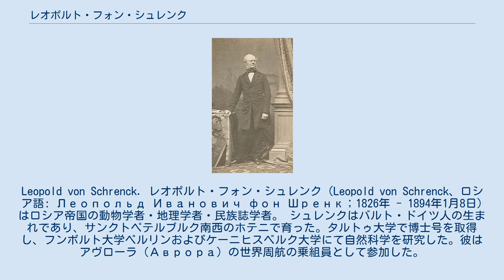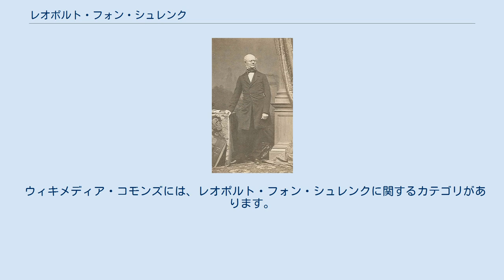レオポルト・フォン・シュレンク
Leopold von Schrenck. レオポルト・フォン・シュレンク（Leopold von Schrenck、ロシア語: Леопольд Иванович фон Шренк；1826年 - 1894年1月8日)はロシア帝国の動物学者・地理学者・民族誌学者。 シュレンクはバルト・ドイツ人の生まれであり、サンクトペテルブルク南西のホテニで育った。タルトゥ大学で博士号を取得し、フンボルト大学ベルリンおよびケーニヒスベルク大学にて自然科学を研究した。彼はアヴローラ（Аврора）の世界周航の乗組員として参加した。
 1853年シュレンクはサンクトペテルブルク科学アカデミーによってアムール地方探検へとスクーナー・ヴォストークで送り出された。
1854年、植物学者のカール・マキシモヴィッチとともにアムール川河口に到達。
1855年2月にサハリンを訪れ、春から夏にかけてアムール川を探検した。
1856年バイカル湖を経由して陸路でヨーロッパへ帰還。
自身の発見を1860年、Reisen und Forschungen im Amur-Landeとして発表した。
彼はロシア地理学会でコンスタンチン・メダルを授与された。
 晩年のシュレンクは研究対象をロシアの原住民族へと向けた。
1879年11月10日、サンクトペテルブルクのピョートル大帝記念人類学民俗誌学博物館の館長に任命された。
 多くの動物種名がシュレンクに因んで名付けられている。
 ウィキメディア・コモンズには、レオポルト・フォン・シュレンクに関するカテゴリがあります。